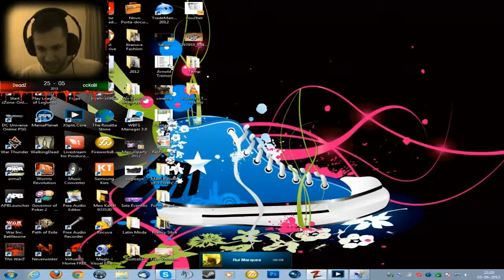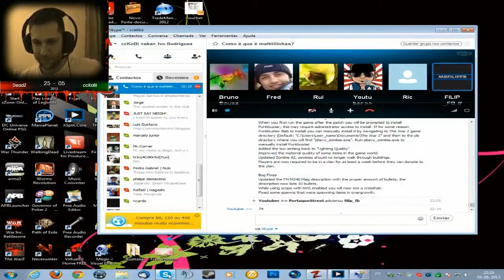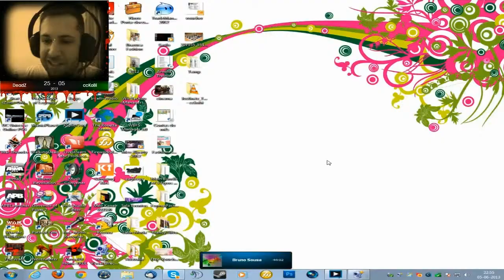Live Streaming de WarZ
Plataforma: PC
Género: MMOFPS

Skype: ♥ ccK0B1

▬▬▬▬▬▬▬▬▬Convidados▬▬▬▬▬▬▬▬▬▬▬▬▬▬▬
RicFazeres
PortugueseStreet
Xeater
PoisoN
FILIP_FB